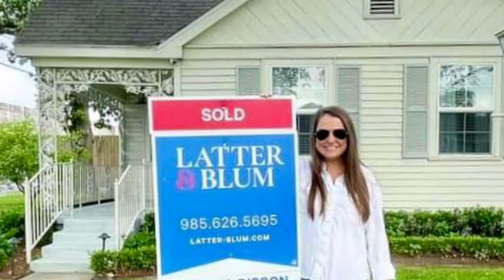2021…a year in review!